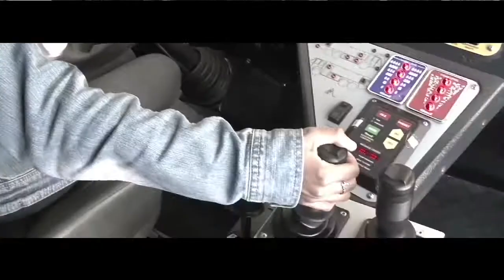Força Aérea na Futurália (2015), na Feira Internacional de Lisboa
A  Força  Aérea  Portuguesa  está  presente  na  Futurália –  Oferta  Educativa,  Formação  e Empregabilidade de 11 a 14 de março, na Feira Internacional de Lisboa.

Esta feira pretende apresentar um leque de oportunidades para os que estão à procura de novos rumos e saídas profissionais.

"Segue o teu Futuro!" é o lema da presença da Força Aérea Portuguesa na edição de 2015, que visa direcionar os jovens para a campanha de recrutamento deste ano. Assim, o Centro de Recrutamento da Força Aérea estará presente na feira, para eslarecer os interessados no processo de seleção, com informações acerca das especialidades presentes na Força Aérea e apoiar o processo de candidatura dos mesmos.

A exposição terá artigos do Museu do Ar, a atuação da Banda de Música da Força Aérea, uma parede de escalada, viaturas Humvee Protect Fire que os visitantes poderão visitar, uma cadeira de Barany (que simula a desorientação especial) e - para além do F-16 - terá ainda a aeronave Chipmunk.  teremos um F-16 visitável, bem como outras aeronaves. Haverá também simuladores de voo, .

A Futurália abre portas das 10h00 às 19h00 nos dias 11, 12 e 13 de março e das 11h00 às 20h00 no dia 14 de março. Pode   obter   mais   informações   na   página   oficial  da   Feira